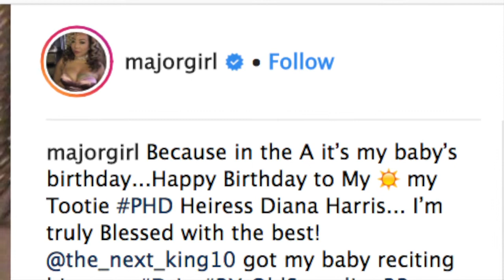Tiny Harris Shares A Video For Heiress Harris’ Birthday – She Recites Her Brother King’s Verses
Tiny Harris wished a Happy Birthday to her daughter Heiress Harris, and she shared a video on her social media account. In the video, Heiress is spitting her brother King Harris’ verses.